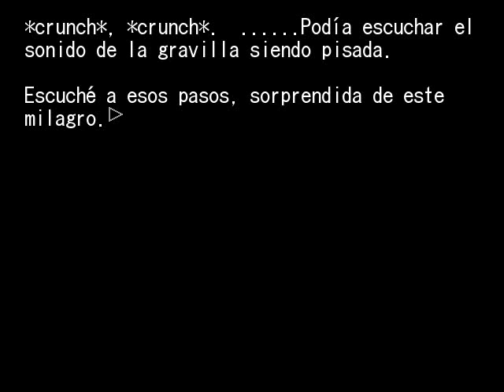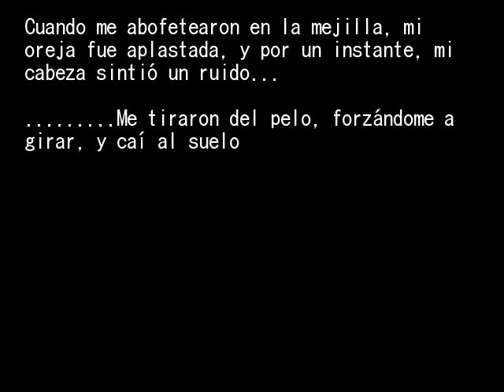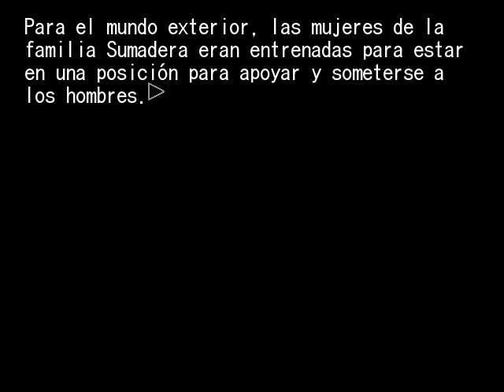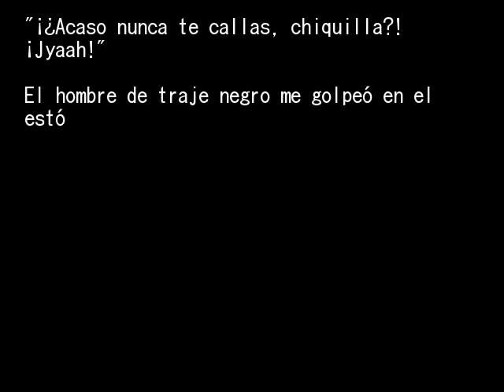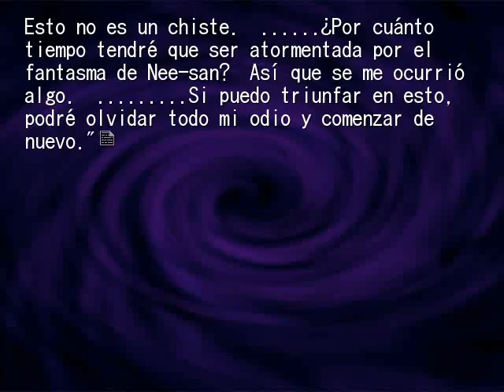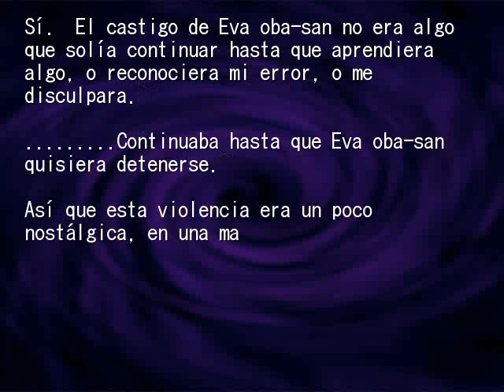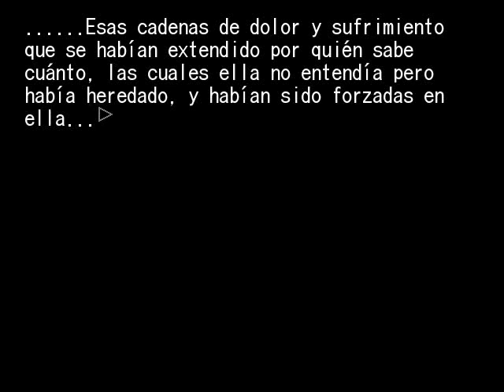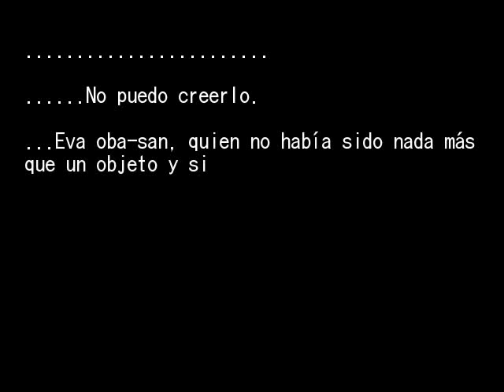EPISODIO 4 FINAL PT2